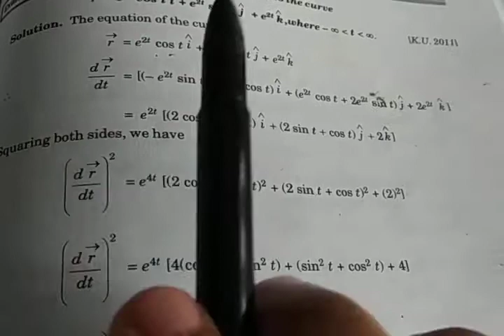Equation of normal plane exercise 8.4 lec 8